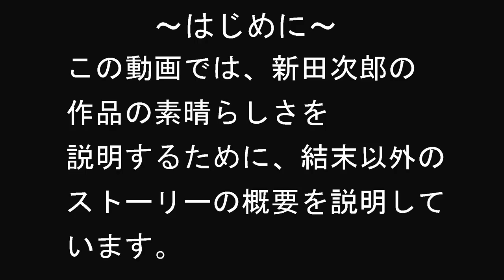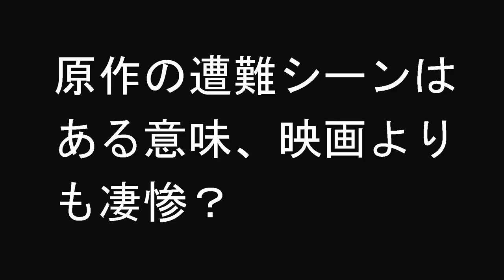映画も原作も凄い！～八甲田山死の彷徨（ほうこう）新田次郎著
新田次郎の小説「八甲田山 死の彷徨（ほうこう）」の紹介です。高倉健さん主演の映画も凄かったですが、原作も凄かった！ネタバレの無いように分かりやすくご紹介していきます。

「バーボンと思い出ともしかしたら」（小説書きましたm(__)m。。amazonで検索！）